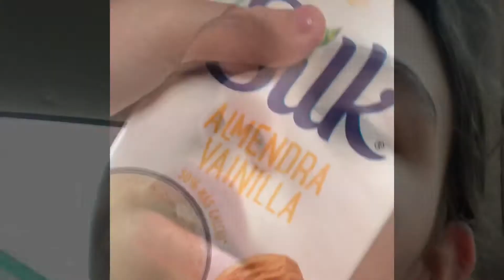My First Day in Mexico!